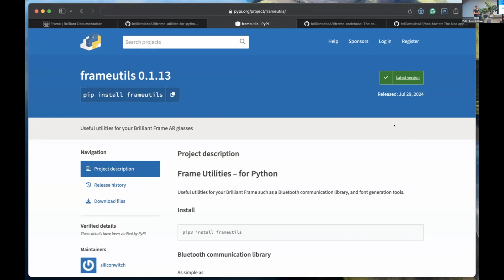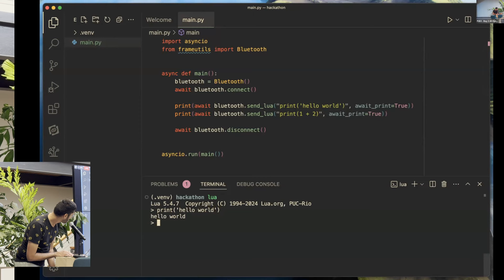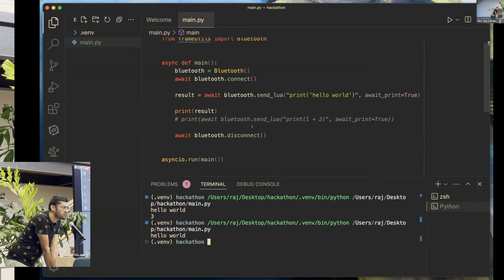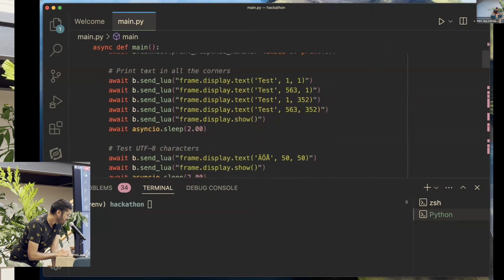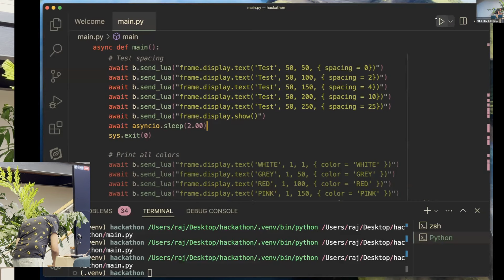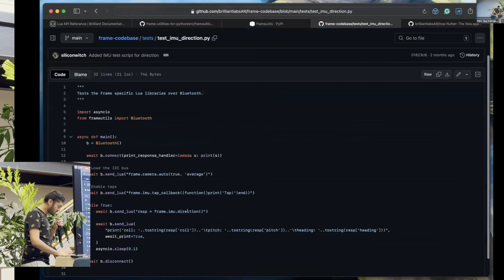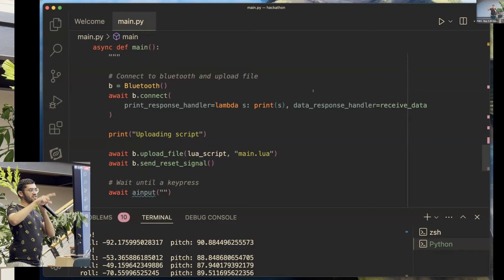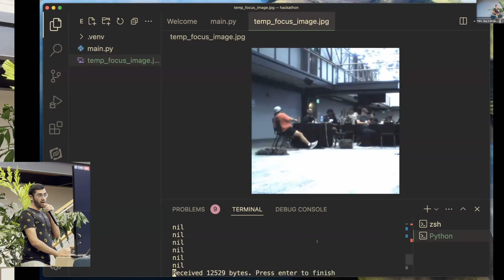Frame Hackathon: Getting started with Frame Dev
Raj goes over the basics of developing for Frame at Hackathon August 3rd 2024